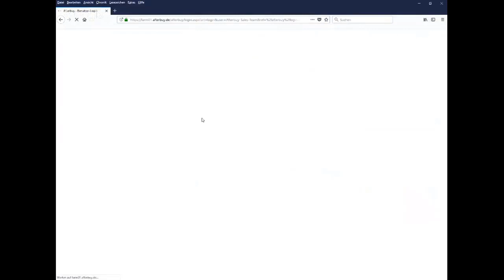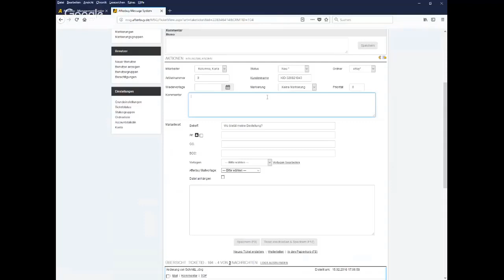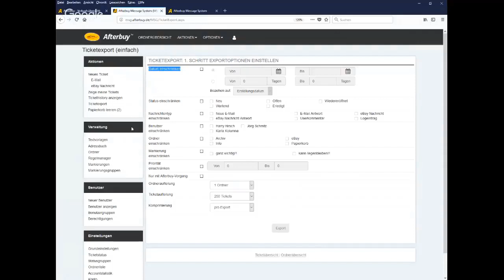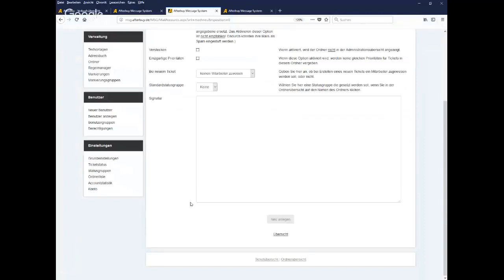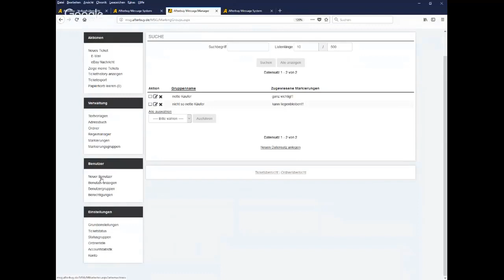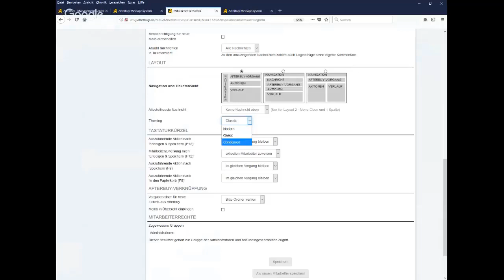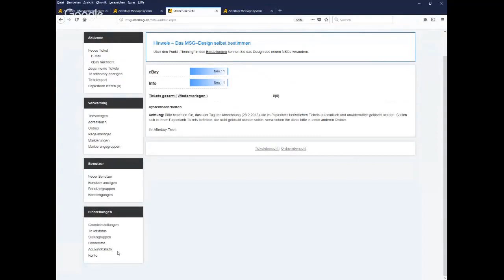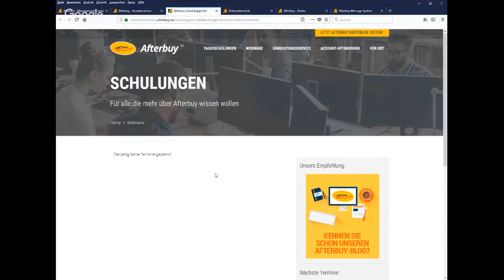Webinar: Afterbuy Message System (MSG) - 30-50% Zeit sparen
Wir zeigen Ihnen in diesem Webinar, wie Sie durch effizienten und zeitsparenden Einsatz des Afterbuy Message Systems (MSG) die Zufriedenheit Ihrer Kunden steigern!

Ein kurzes Tutorial-Video zu den Grundfunktionen des Afterbuy Message System finden Sie im Afterbuy YouTube-Kanal.

 Die Inhalte im Überblick:

    -Tickets und Ordner erstellen
    -Abläufe mit dem Regelmanager automatisieren
    -Benutzer anlegen & zuweisen
    -individuelle Benachrichtigungen vergeben
    -Accountstatistiken aufrufen und auswerten

Weitere Informationen zu den Funktionen und Vorteilen des Message System finden Sie auf der Afterbuy Website und in diesem Blogbeitrag

Wir freuen uns über Ihren Besuch auf unserer Website!